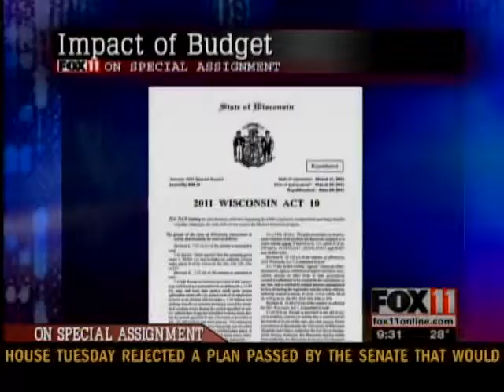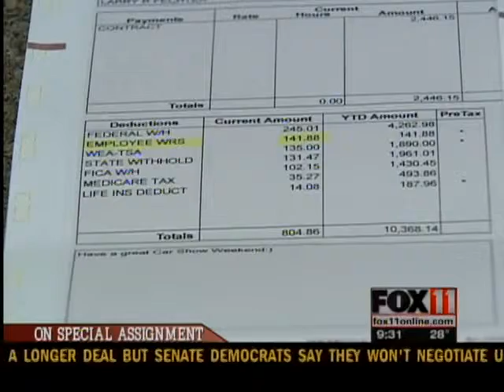OSA: Impact of budget changes